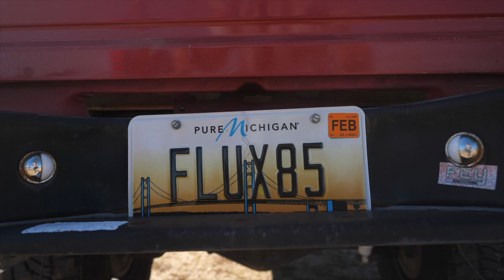Colon Football 2022 Hype Video. FEAR THE BUNNY.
We create the best Hype videos on the planet. Hypeyourbrand.net